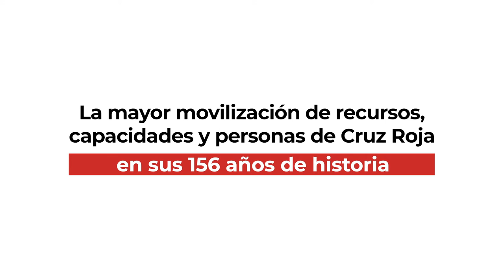'Kilos de Solidaridad' frente a la emergencia social provocada por COVID19 | Alianzas Cruz Roja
Tras la emergencia sanitaria, llega la social. Y por eso, estamos actuando. La campaña 'Kilos de solidaridad' ha recogido 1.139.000 kilos de alimentos para reducir la vulnerabilidad de las personas.